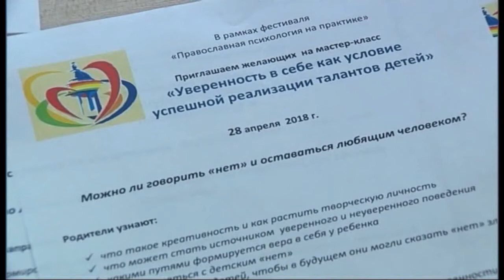Конференция, посвященная православной психологии, прошла в Санкт-Петербурге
«Православная психология на практике». В городе на Неве стартовал фестиваль, организованный епархиальным отделом по церковной благотворительности и социальному служению и епархиальным обществом православных психологов Санкт-Петербурга во имя святителя Феофана Затворника. Предварило открытие Фестиваля Божественная литургия в храме преподобного Серафима Вырицкого на территории Большого Гостиного Двора, а затем и молебен на начало доброго дела. О целях, задачах и планах душеполезного мероприятия - в нашем следующем сюжете.